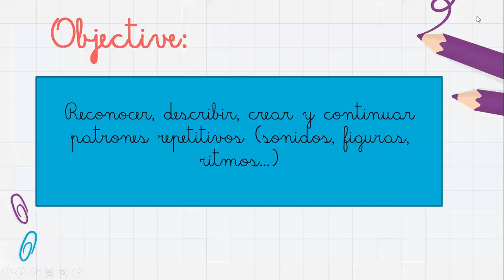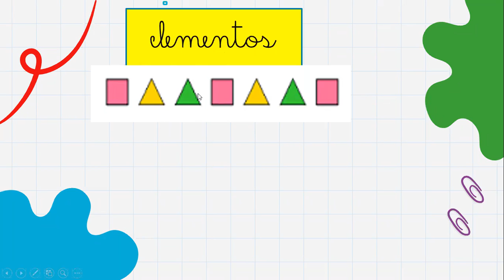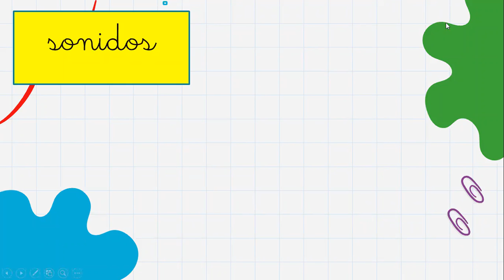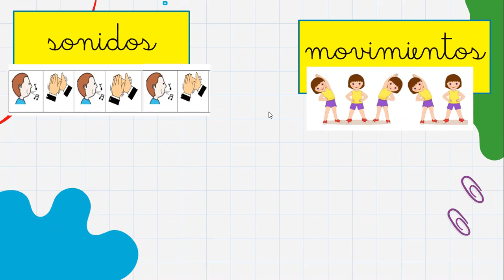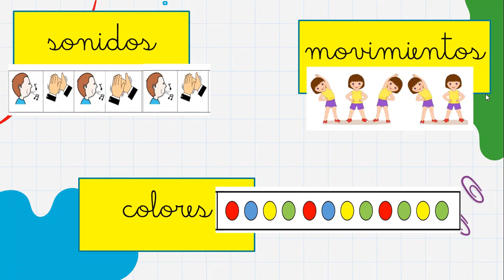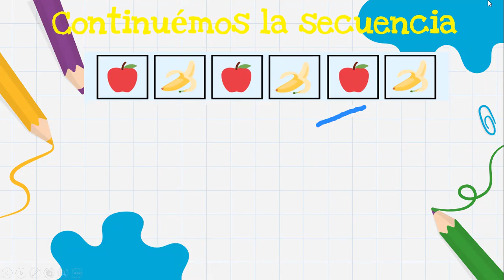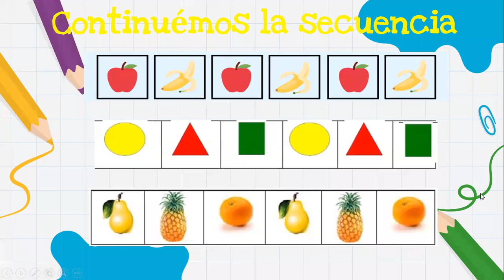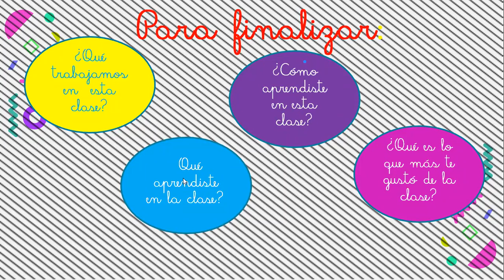CLASE 1° A MATEMÁTICA 20 AGOSTO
CLASE MATEMÁTICA PATRONES REPETITIVOS Y SECUENCIAS
1°A  20/08/2020